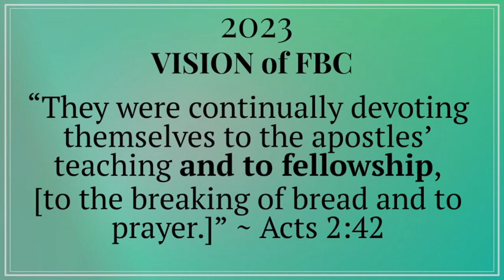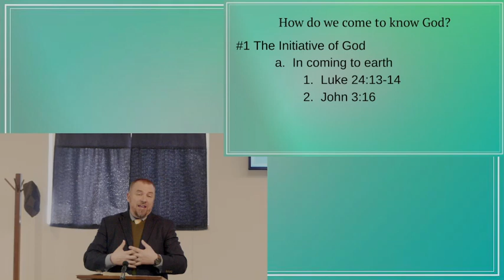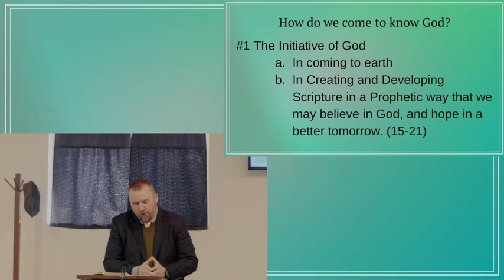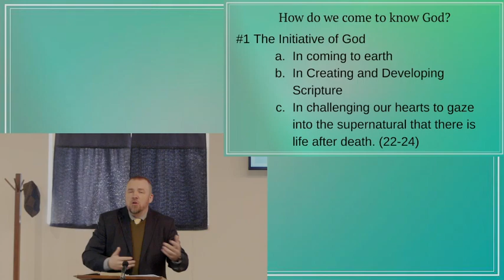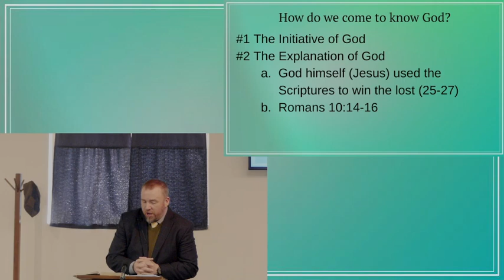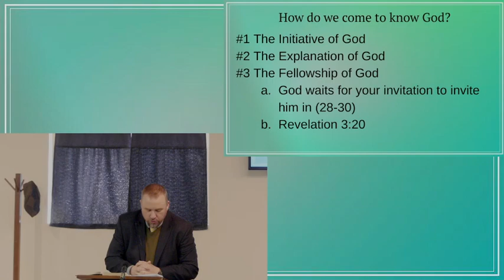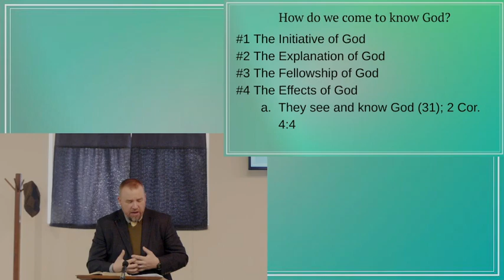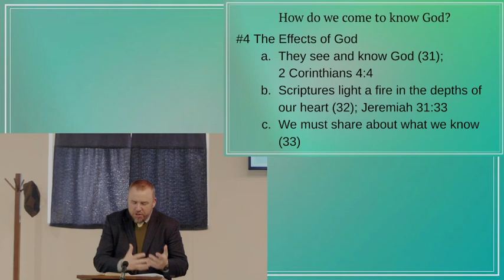Sermon | How do we come to know God? The Road to Emmaus; Luke 24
You can visit our Facebook